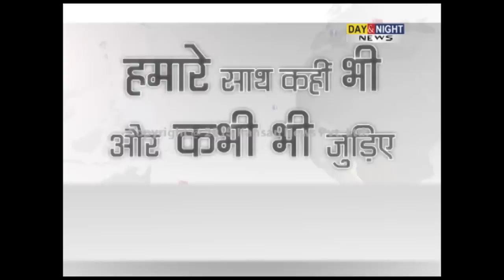Retd Brigadier Kuldeep Singh Kahlon's reaction on Indo-Pak relation | Chandigarh